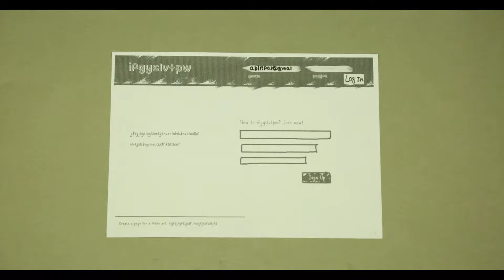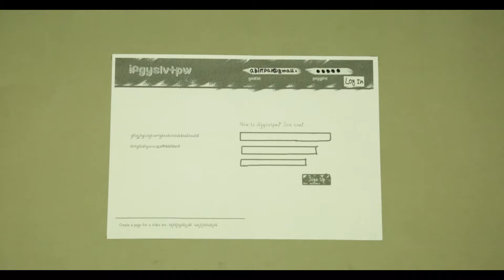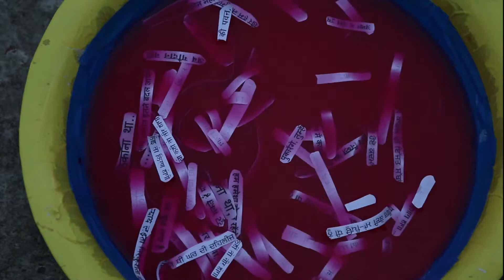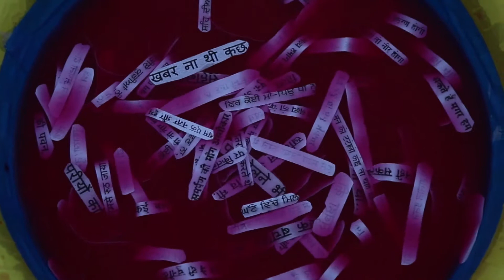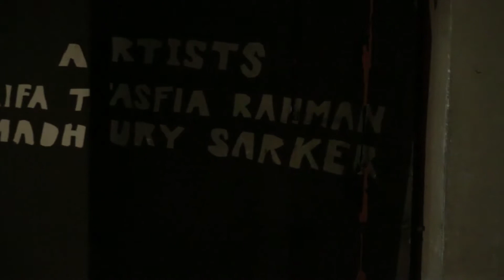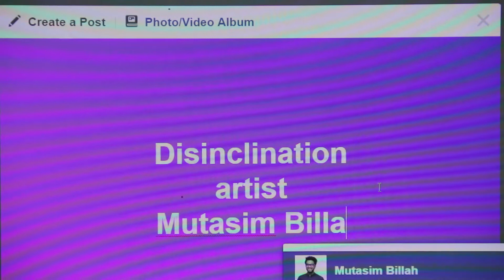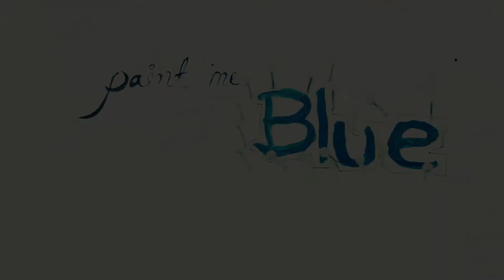Convergence Communication 2 (Video Art) Spring 2017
The Media Studies and Journalism (MSJ) Department of the University of Liberal Arts Bangladesh
(ULAB) has exhibited its spring semester Media Exhibits from April 08 to 12, 2017. The exhibition
held at Jatiya Chitrashala of Bangladesh Shilpakala Academy at Segunbagicha.